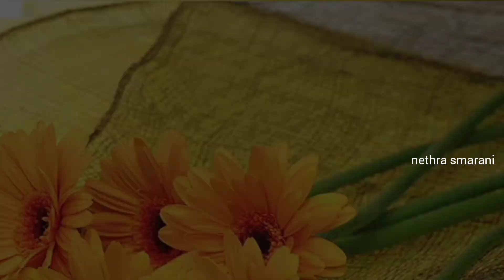diwali special water candles| DIY water candles | how to make water candles| nethra smarani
DIY water candles | how to make water candles | diwali special water candles | nethra smarani
water candles making
how to make water candles
DIY water candles
water candles
Diwali decoration ideas
Diwali hacks
No wax candles
Decoration idea
Diwali decoration
nethra smarani
mahabubnagar
diwali special
Floating candles
Diwali decoration ideas
Candles making at home
How to make candles at home
Water candles with water colour
Candle making for diwali

hi guys...in this video,we are showing how to make water candles.

Thankyou